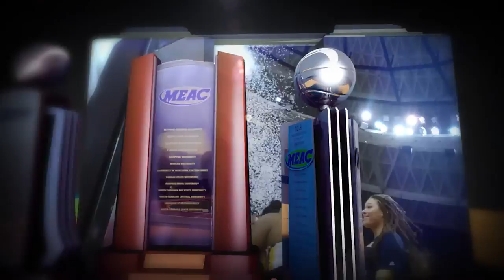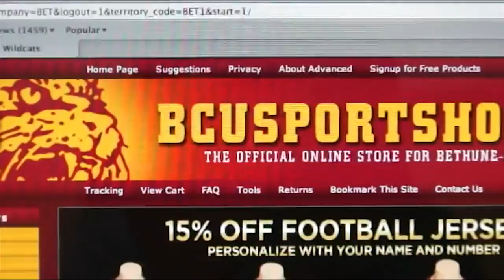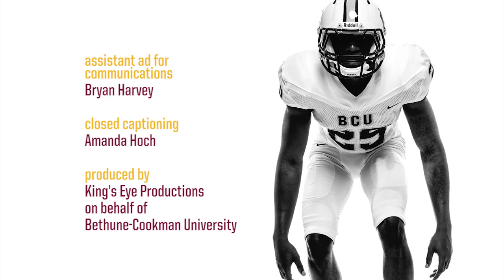2016 B-CU Wildcat Football Insider - Episode 5 - Savannah State